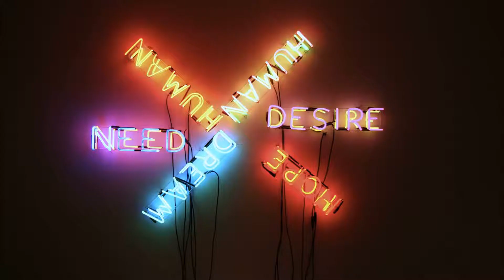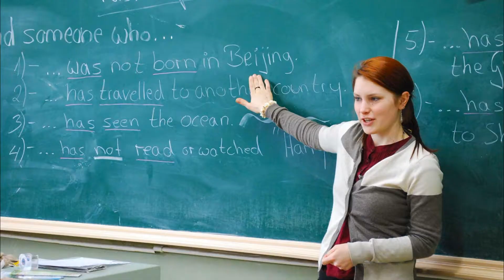El video más simple para explicar la manipulación publicitaria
la persuasión es inevitable, todo te persuade de alguna manera, el simple hecho de que tengas un juicio para elegir entre varias opciones ya te hace susceptible a la persuasión.
Las grandes marcas han usado este fenómeno psicológico y han ganado miles de millones de dólares con eso.

Formas en que la publicidad nos MANIPULA | Explicación